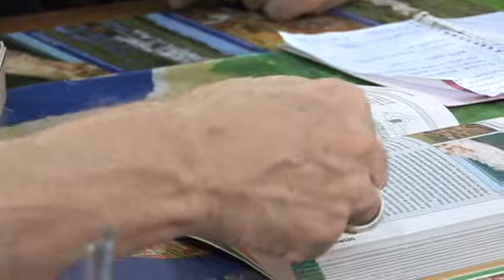Beto Ricardo - Mudança de Escalas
Trecho da entrevista parte do documentário Somos Um Só. Parceria entre SESC e TV Cultura. Produzido pela DIP - Digital Produções. Um dos nossos consultores de Poder, Beto Ricardo, discute a mudança de escalas necessária para resolver problemas, usando como exemplo o Parque Indígena do Xingu.